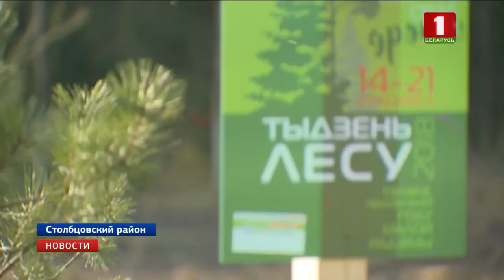На посадке леса в Столбцовском районе работает Андрей Кобяков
Руководители госорганов сегодня также трудятся на своей малой родине. В эти минуты на посадке леса в Столбцовском районе работает премьер-министр, а также вице-премьерский корпус и представители лесной отрасли. Сосны и березы высадили на участке, который ранее пострадал от нашествия жука короеда и был вырублен. Всего же в субботнике, по предварительным данным, принимают участие около 3 миллионов белорусов. Собранные сегодня средства направят в том числе на модернизацию учреждений здравоохранения в преддверии Европейских игр.